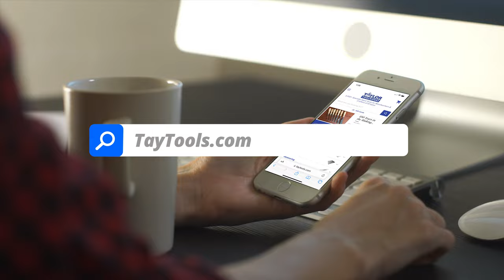Narex Richter Chisels - Voted Best